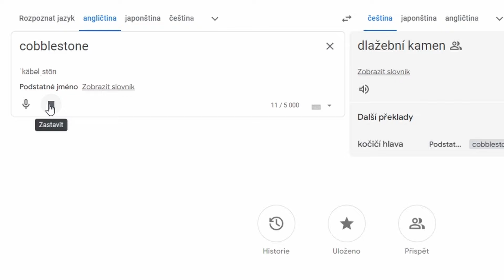Jen NOOB nepozná, co sem nepatří... a to jsem já!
Už to tu jednou bylo... poznáte, co nepatří mezi ostatní věci? :)

Kód pro slevu- DARKRY

O O
Pomocí čeho natáčíme:
Zvuk- AudaCity
O O

Monkeys Rolling Monkeys
Stardew Valley themes